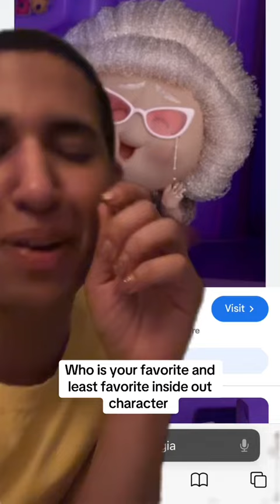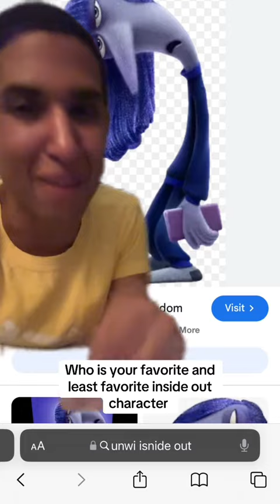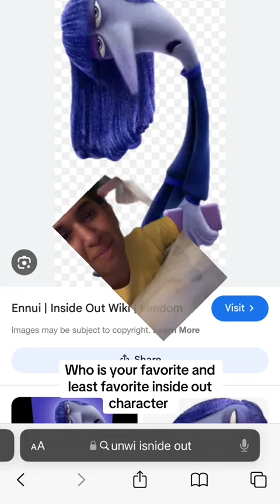I loved Inside Out 2 SO much like omg I CRIED but why was Homegirl French!?